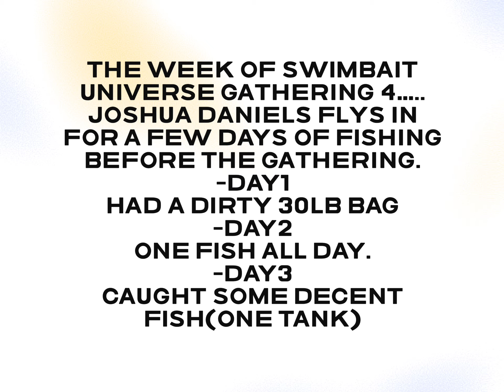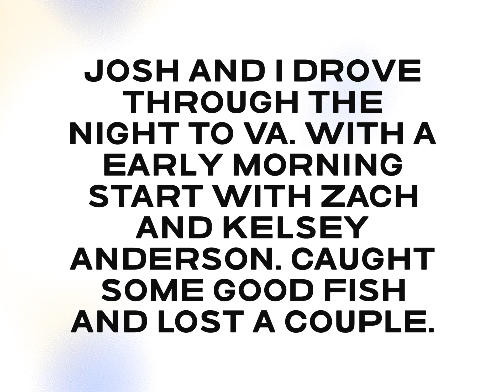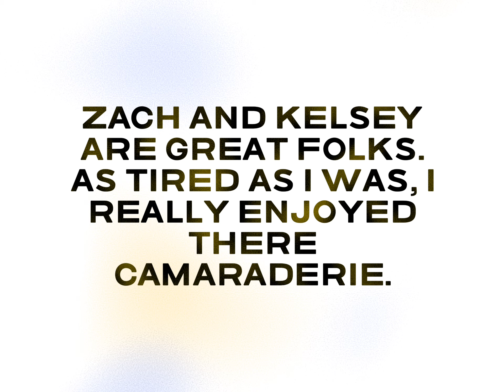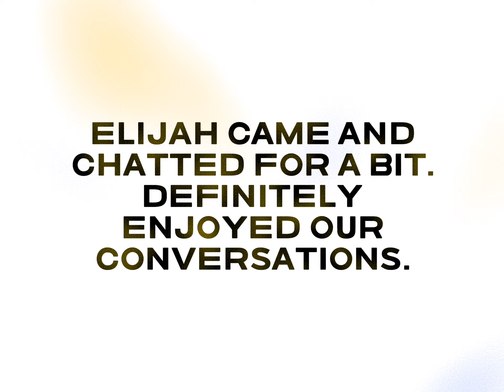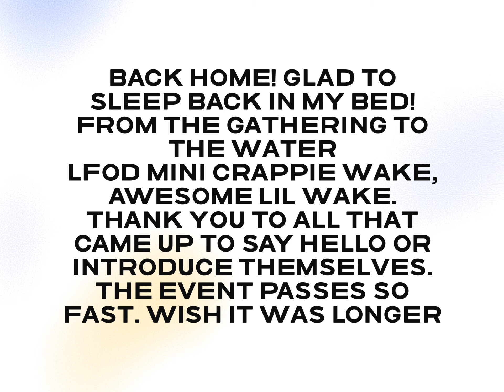One crazy week leading to SWIMBAIT GATHERING 4. Don’t miss next years event!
Some big fish were caught on the drive to va!